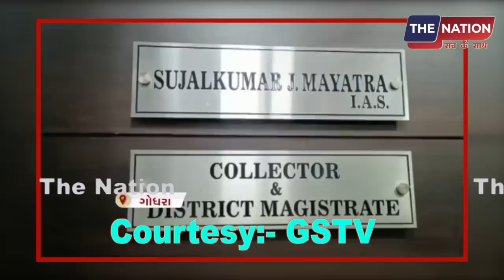मोदी सभा में अचानक भगदड़ मचा! रैली छोड़ भागे लोग! | PM Modi | Amit Shah | BJP | Godi Media | LIVE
नमस्कार,